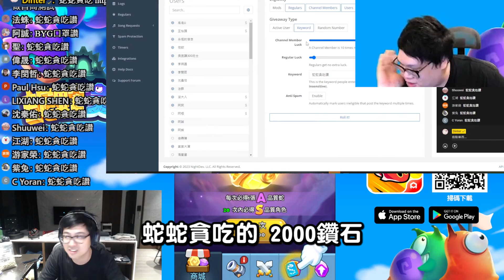【Dinter】蛇蛇貪吃｜SSSnaker｜無情開鑽！S級頂級互咬！蛇蛇貪吃讚！蛇靈狂鑽者意外進入神祕地道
2023年最夯的休閒動作Roguelite手遊【蛇蛇貪吃】

丁特專屬序號：sssdt
丁特專屬獎勵：100寶石 + 5000金幣
序號兌換網址：

►Prev上一部影片 【DinTer】三上悠亞引退的事前準備？偷錢齊勒斯Xerath SUP 心態千萬不能崩！隊友兩本疊書加起來不到10層？是不是有人在演我啊？！你各位看好是誰在C～
►More Highlight 更多精華 【DinTer】特哥的買房秘辛！建商風評重要嗎？購屋前只要做好這兩點！致命節奏嘉文四世JarvanIV JG！滿血隊友看到敵人卻選擇略過？配到這種極品隊友能贏？